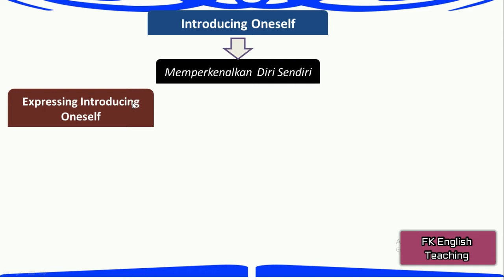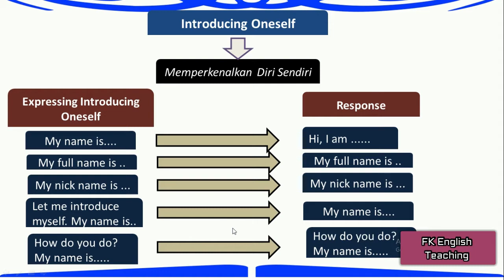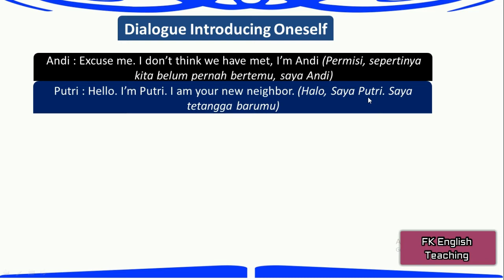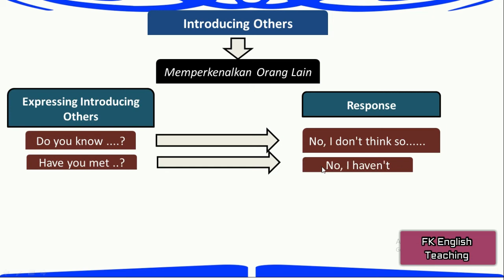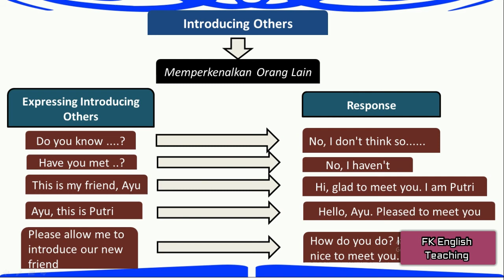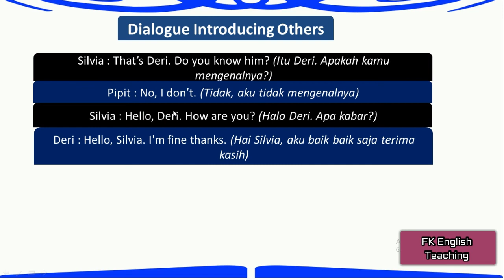Introducing Oneself and others (Memperkenalkan diri sendiri dan orang lain) & Dialogue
Video ini berisi pembahasan Introducing Oneself and others (Memperkenalkan diri sendiri dan orang lain) & Dialogue.